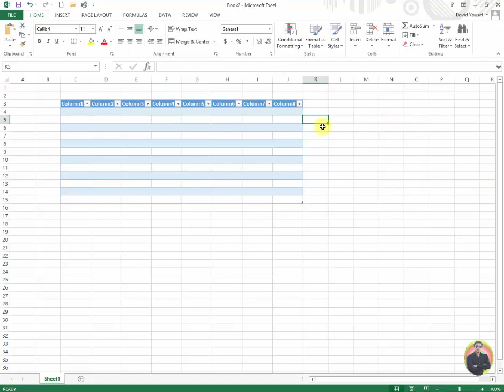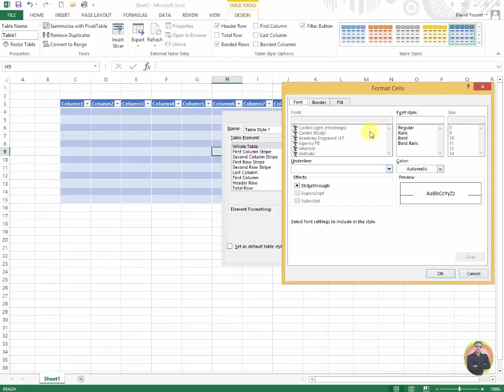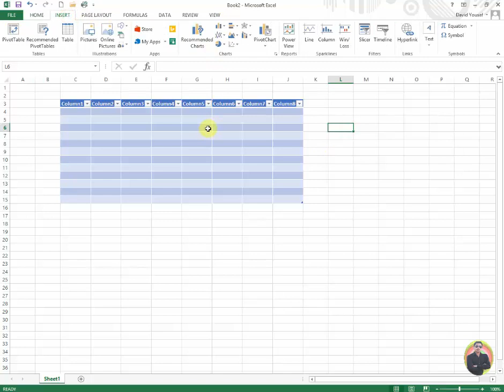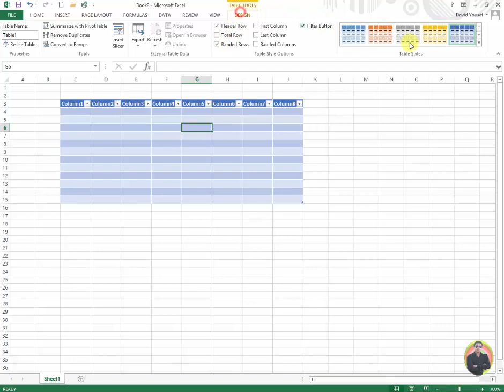How To Change Table Styles in MS Excel 2013 Tutorial p113 Urdu Hindi